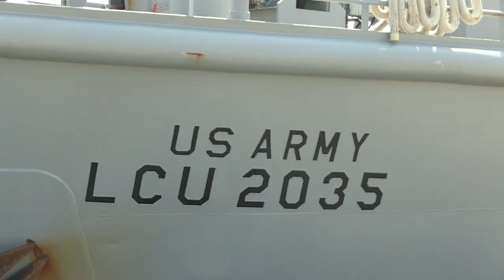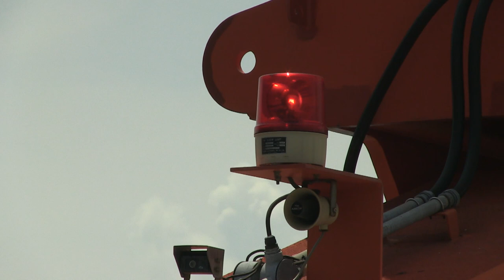LCU landing during Balikatan 2014 part 1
U.S. Army landing craft units coming from Okinawa, Japan, carrying ammunition to support training events during Exercise Balikatan 2014, arrive at Subic Bay, Philippines, May 2, 2014. This year marks the 30th iteration ofthe exercise, which is an annual Republic of the Philippines-U.S military bilateral training exercise and humanitarian civic assistance engagement.